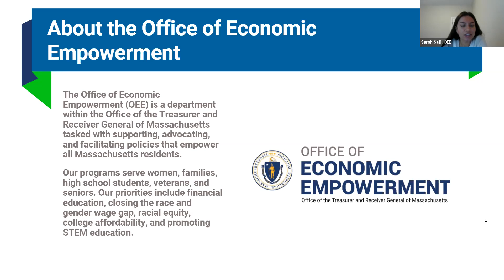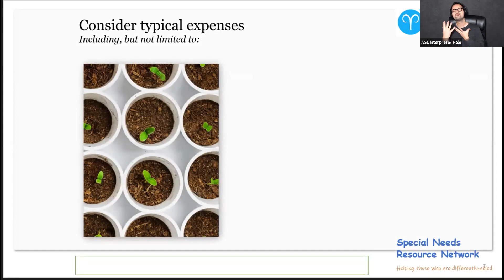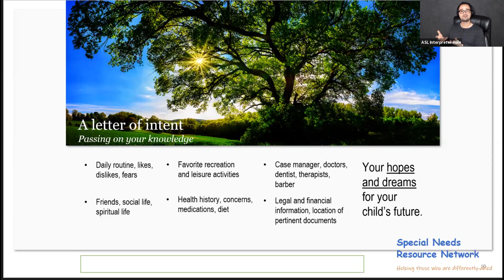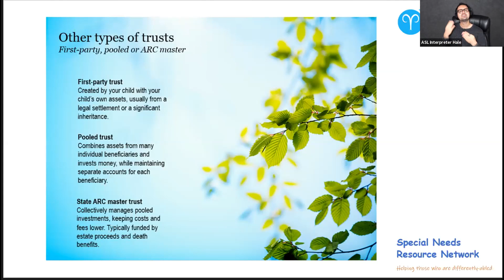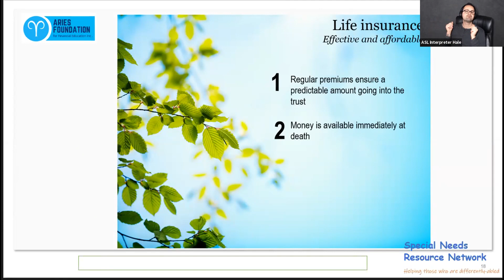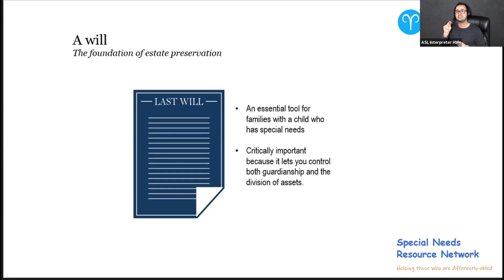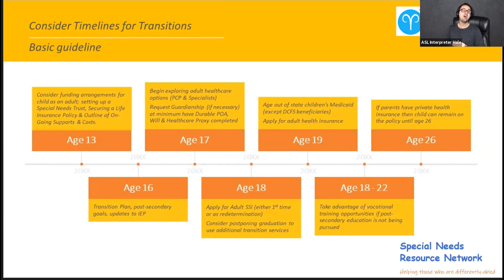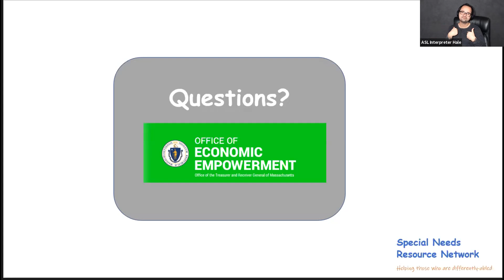Planning for Parents of Children with Special Needs with the Aries Foundation | Money Talk Tuesday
The Aries Foundation is an organization that provides financial education to individuals and family members of those who are differently-abled.

You can learn more about the Aries Foundation on their